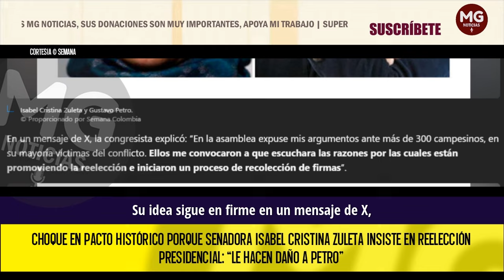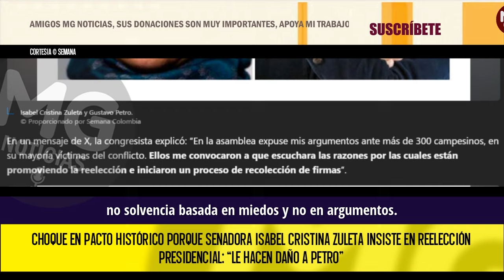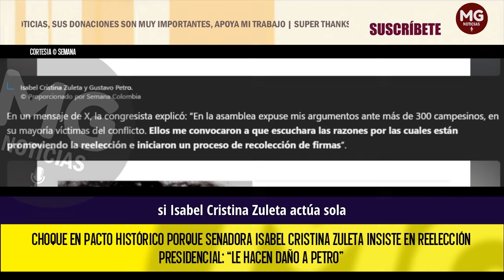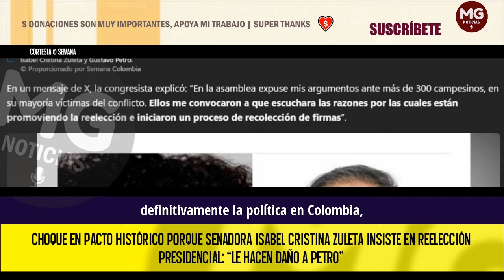CHOQUE EN PACTO HISTÓRICO 🛑 Senadora Isabel Cristina Zuleta insiste en reelección presidencial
La senadora del Pacto Histórico, Isabel Cristina Zuleta, no parece dar su brazo a torcer e insiste en que Gustavo Petro debe reelegirse después del 2026. Por eso, tras una reunión política en Cartagena, una asociación de campesinos anunció que iniciaba la recolección de firmas para lograr su objetivo. Días atrás, ella había hablado de un proyecto de ley que llevaría al Congreso en esta legislatura. Su idea sigue en firme.
SEMANA